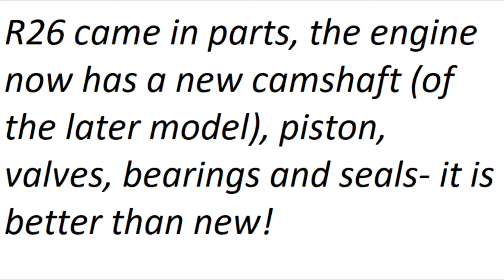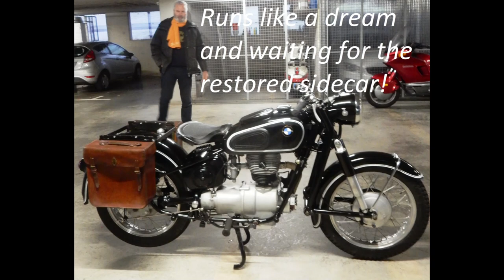restoration bmw r26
restoration old BMW R26 250cc single cilinder